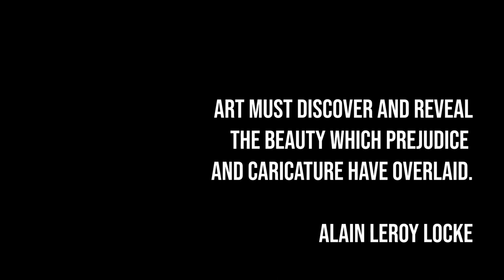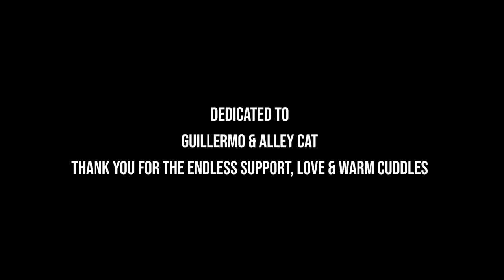The Pyramid Club and Studio 1517 | Short Documentary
What do you do, when you learn Marion Anderson once stood in your living room?

Black art, history and family converge in a North Philadelphia brownstone.
Follow the Hamiltons on a journey to uncover the past of their historic residence and join the quest for a safe space to house the future.